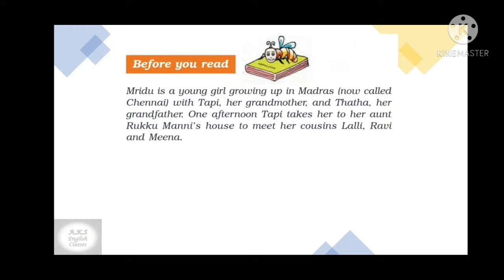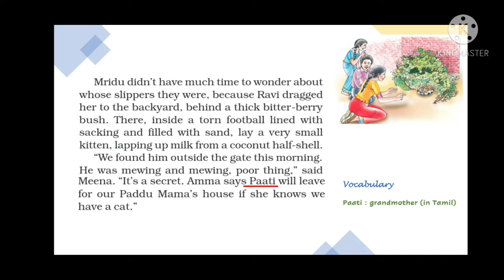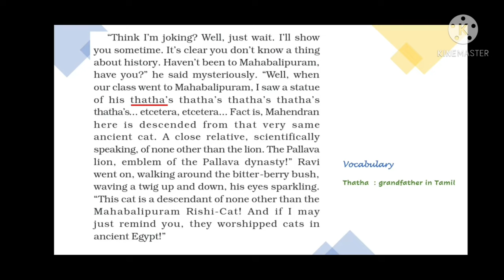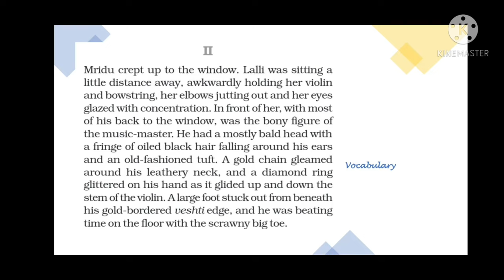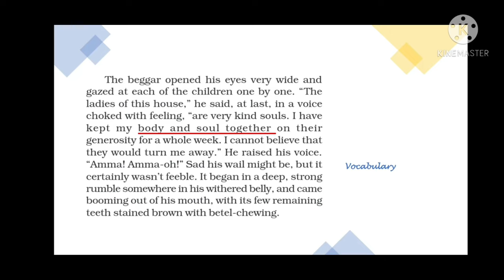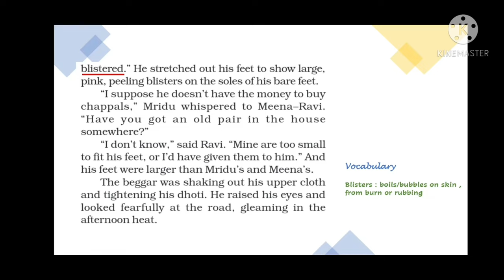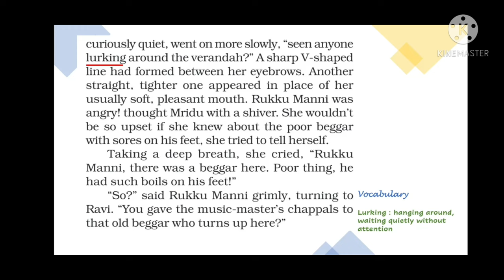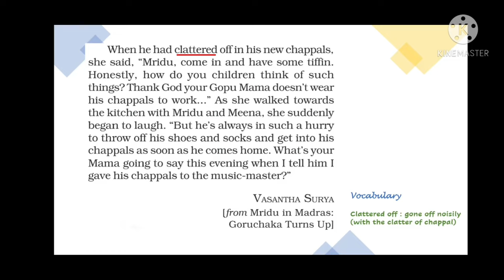A Gift of Chappal , Class 7 Chapter 2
A Gift of Chappal is Chapter 2 of class 7 book Honeycomb, the video gives complete English explanation of the chapter